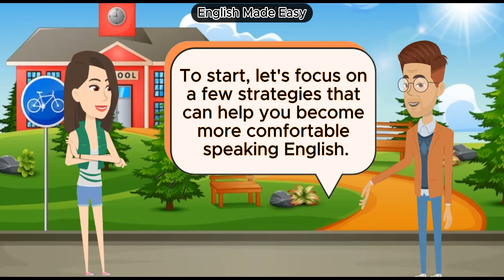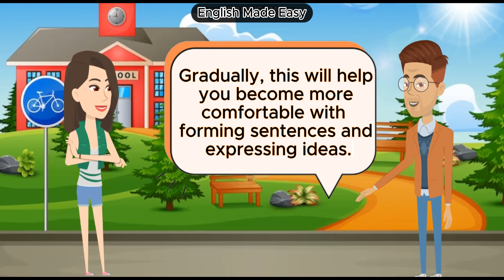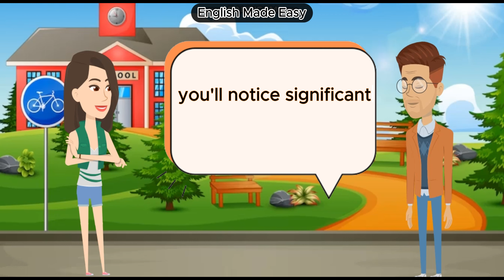Improve English Speaking Skills ( Tips to speak in English ) English Conversation Practice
Overcome Common Mistakes in English Learning to Speak Fluently and Achieve Native-like Proficiency. Wishing You Swift Progress towards Your Language Goals! 🧡

Master the art of speaking English fluently with English Made Easy comprehensive English courses. Elevate your language skills as you learn English with engaging lessons tailored for effective English conversation practice. Immerse yourself in conversations guided by native speakers, refining your pronunciation and expanding your vocabulary. Our courses focus on basic English vocabulary, ensuring a solid foundation for accelerated learning. Discover how to speak English confidently and fast through dynamic lessons that make language acquisition a seamless process. Join English Made Easy today and embark on a journey to proficiency, breaking language barriers with each practice session. Elevate your speaking abilities and boost your confidence in English communication. Start your transformative English learning experience now!